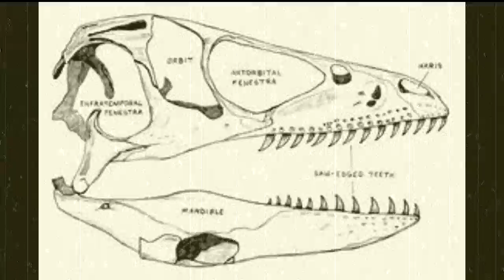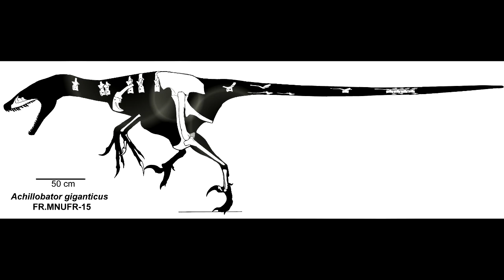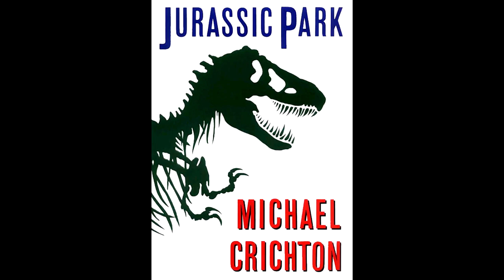Curiosidades y datos Achillobator - Dinosaurios de Jurassic Park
Esta es una lista de dinosaurios que ingen creo en la pelicula de jurasssic park, en las novelas o en los videojuegos. este es uno de los muchos dinosaurios que existian en el mundo ficticio de jurassic park.

y no se olviden de pasar por los demas videos

un abrazo enorme y un saludo de Carlosjib